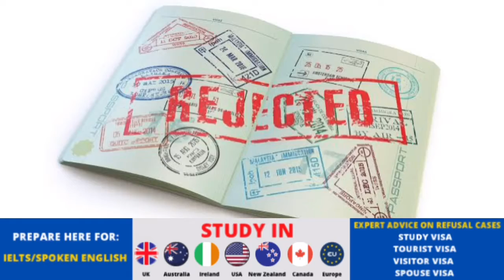ਹਲਕਾ ਸਨੌਰ ਦੇ ਵਿਕਾਸ ਵਿੱਚ ਕੋਈ ਕਸਰ ਨਹੀਂ ਛੱਡਾਂਗਾ-ਹੈਰੀਮਾਨ